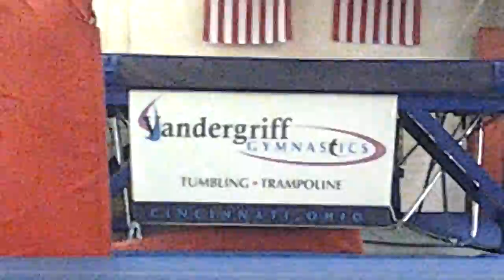Vandergriff gymnastics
Go to vandergriff gymnastics go any day